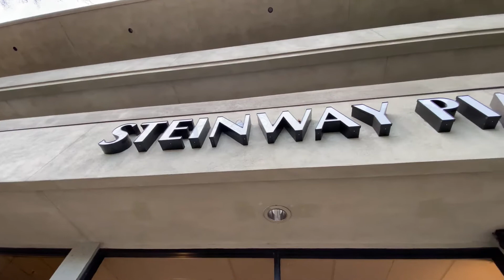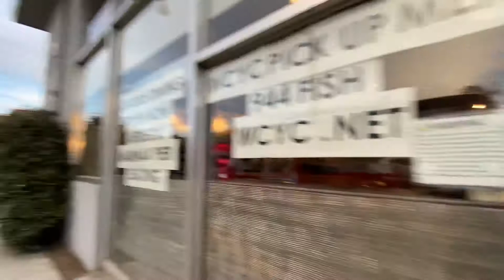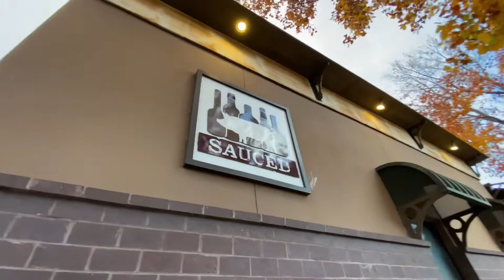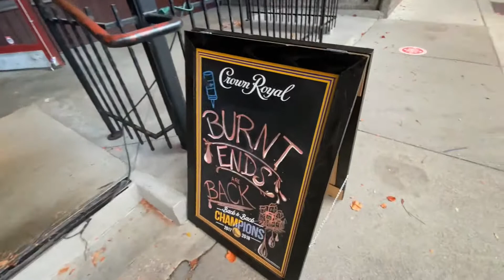Downtown Walnut Creek, SF Bay Area. December 2020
This is the part of Walnut Creek downtown area in the San Francisco Bay Area that has a lot of shopping areas and eateries. We walk around an area mostly with restaurants. Walnut Creek is about a 20 minutes drive from San Francisco city and has both residential and commercial areas, it is known for shopping infrastructure that are new and modern.